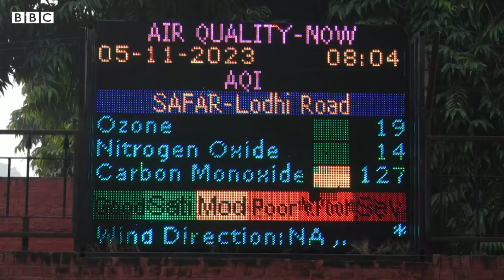Why can't Delhi follow 'Beijing model' to curb smog? | Explained | BBC News India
India's capital Delhi's air quality turns 'severe' every winter. This has serious implications on the lives of its residents. India's neighbour China has been fighting a similar battle for decades now.
What has it meant for these Asian giants to be at a ‘war with air pollution’ for so long? How similar or different has this journey been and can India follow China’s strategy/model? We speak with experts in New Delhi and Beijing to find answers to these questions.

Video by Devang Shah
Additional footage: Getty, Reuters, PTI